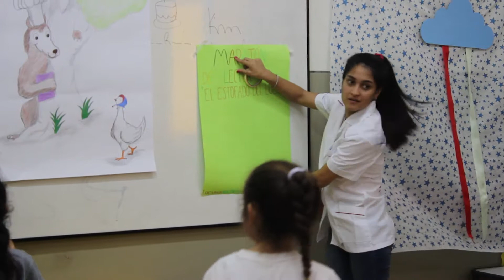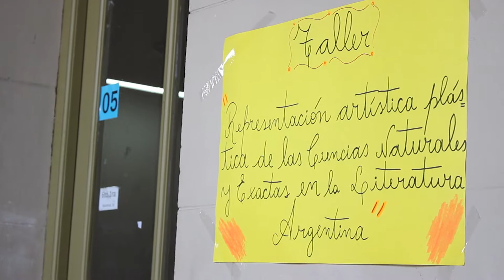«En la FHAyCS» - Maratón Nacional de Lectura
El viernes 28 de septiembre la Fundación Leer llevó adelante en todo el país la edición número 16 del Maratón Nacional de Lectura, cuyo lema este año fue «Un mapa, una brújula, una bitácora: un año de viajes a través de las lecturas».